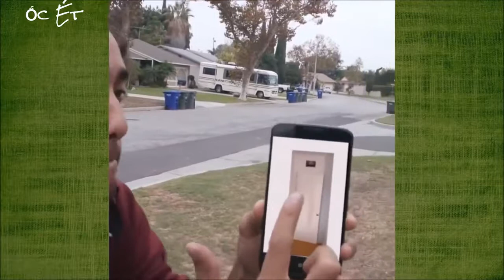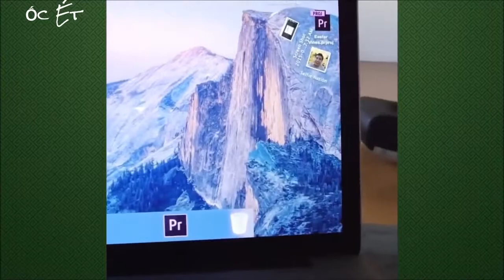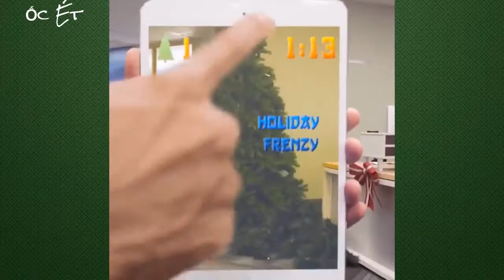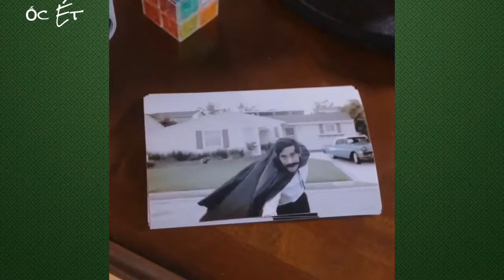Best magic talents in the world 2016 best magic trick ever mp4